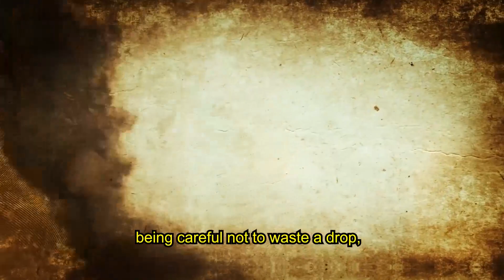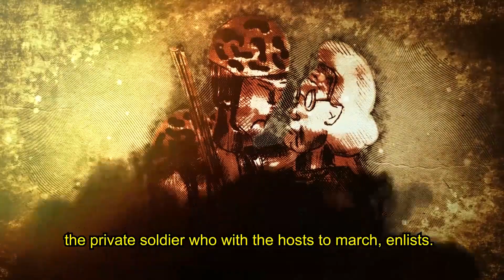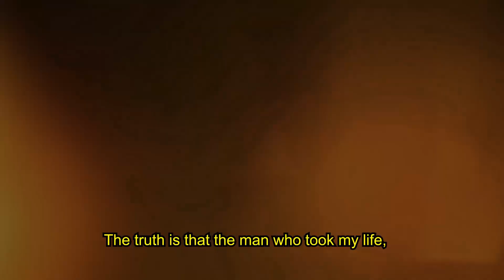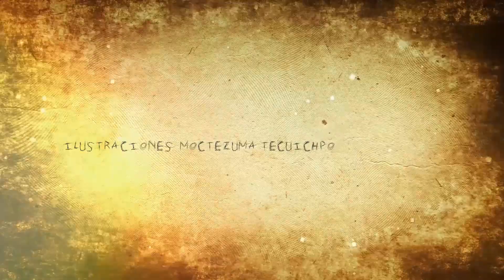Sed de sangre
Sólo el 0.007% del agua existente en la Tierra es potable,  esa cantidad se reduce progresivamente por culpa del ser humano. ¿Qué darías por algo de beber?